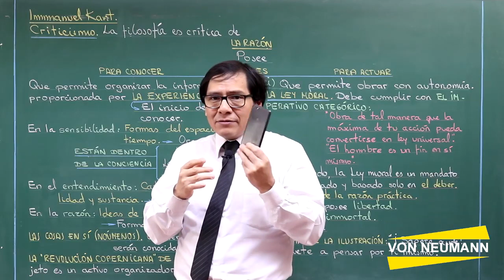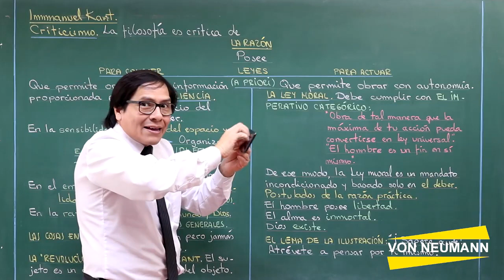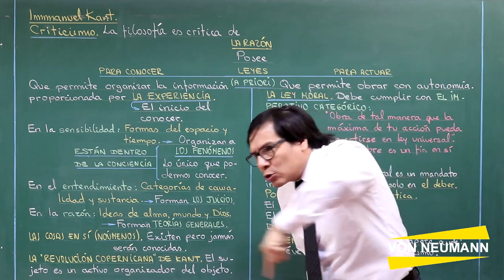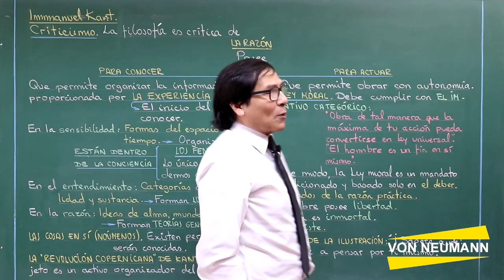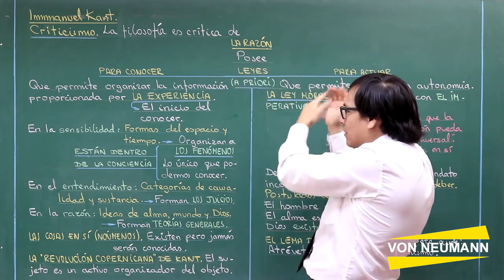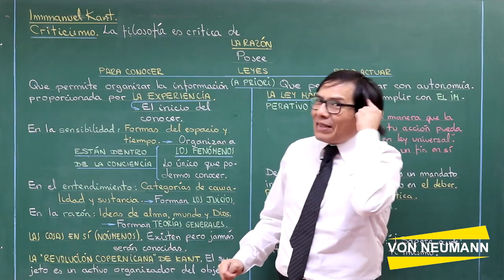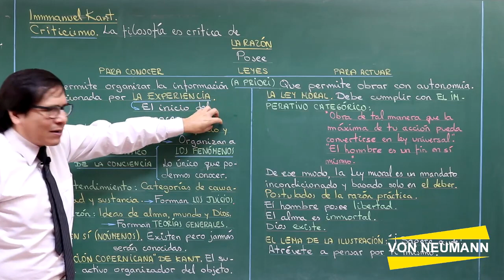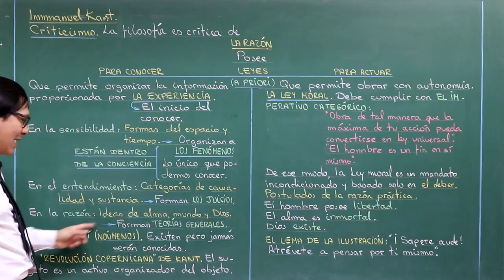LA ILUSTRACIÓN - parte 7